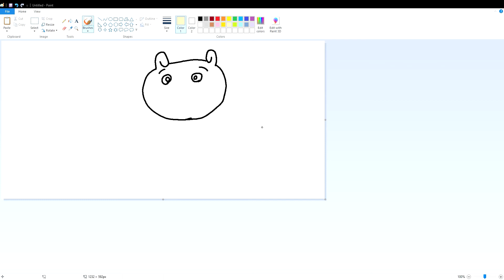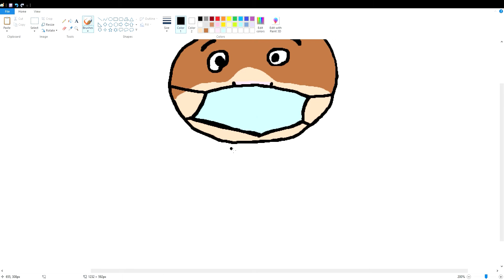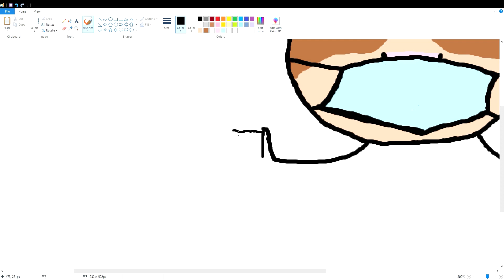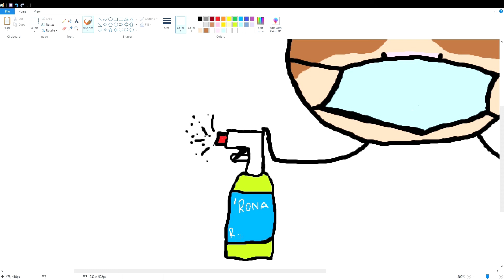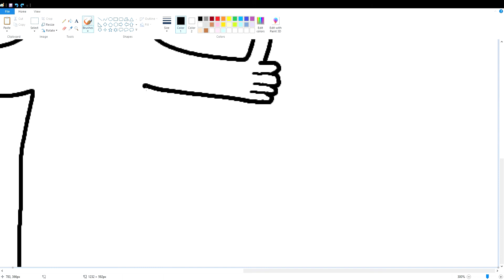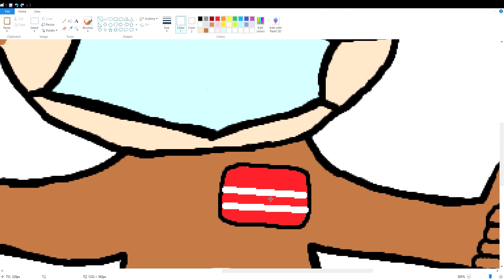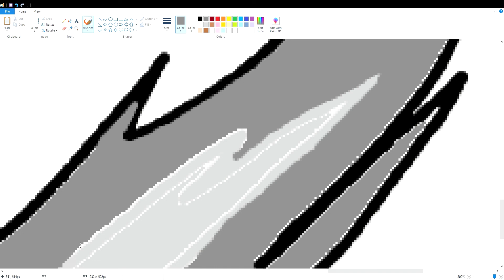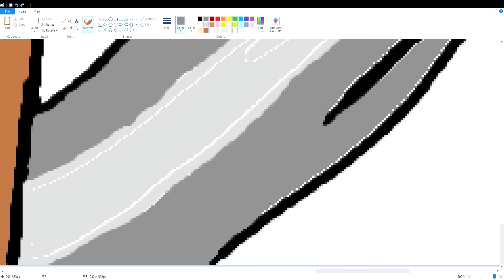Drawing Scaredy Squirrel (bruh moment) (quarantine edition) (ham)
I drew this for the most epicest teacher I have ever had, Mrs. Riner, in recognition of teacher appreciation week. I also kind of just sticked random songs in there (with links to them below). I hope you enjoy!

Music (i obviously don't own any of this):

(youtube made me remove this song so that is why John F Kennedy's Innaugural Addres is in there now, still listen to this song cause it is epic)